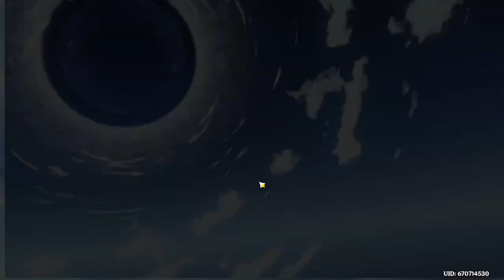Genshin Impact - Standard Banner Only: 17 (Liyue Exploration 1)